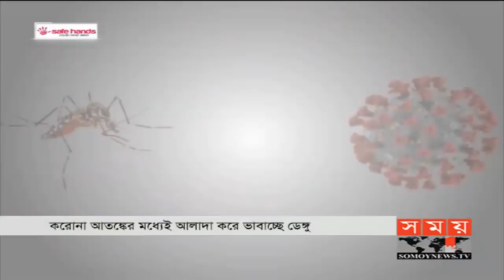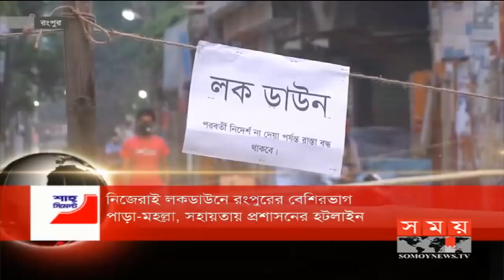সকালের সময় | সকাল ৮টা | ১১ এপ্রিল ২০২০ | Somoy tv bulletin 8am